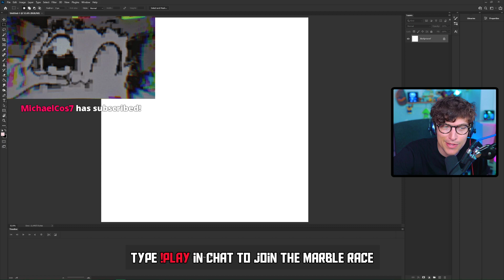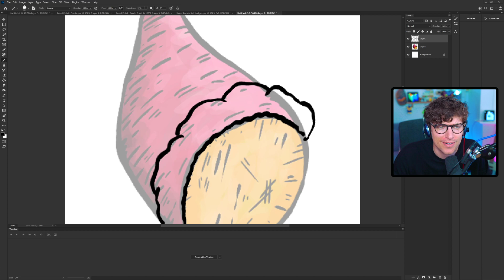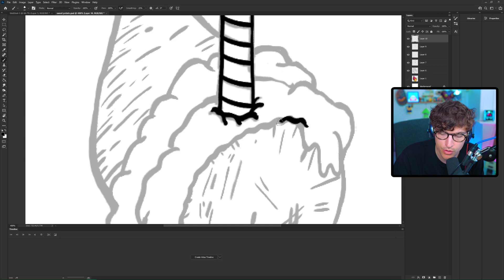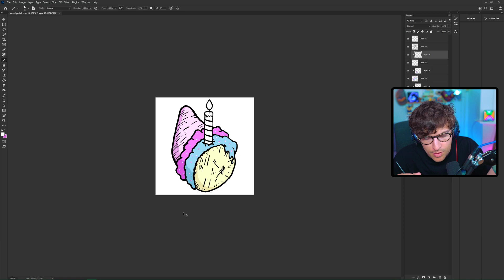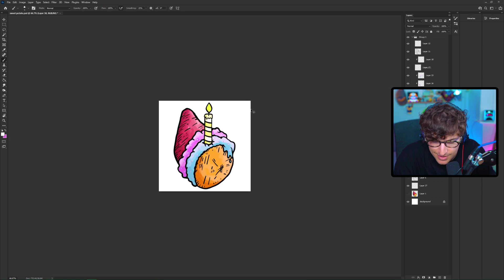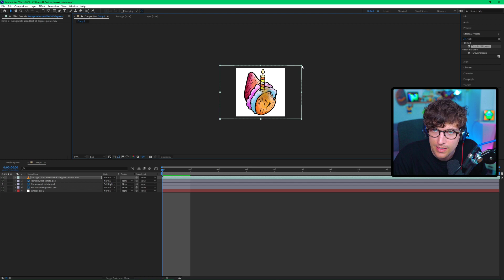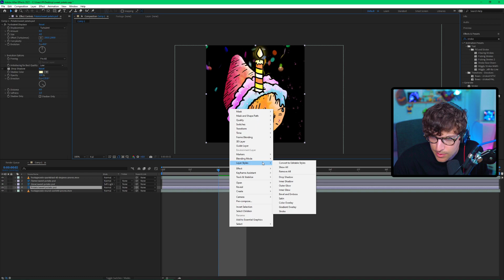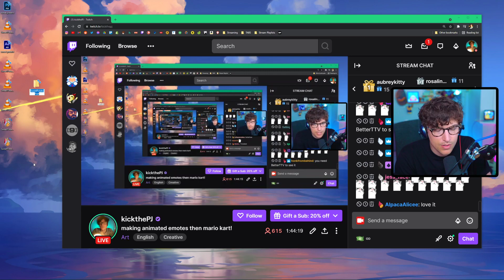making animated emotes then mario kart!